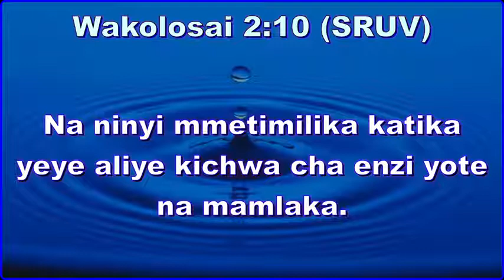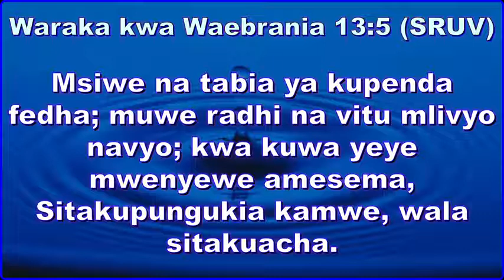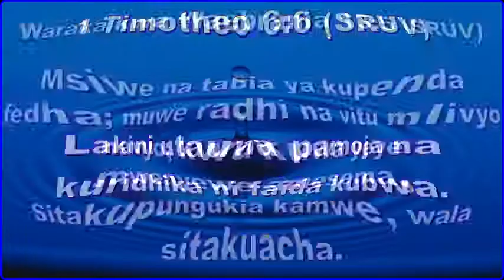4 Purposes of Money By Dr. Rev Paul Mwaura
4 Purposes of Money By Dr. Rev Paul Mwaura
F G C.K - NAIVASHA Southlake L.C.A